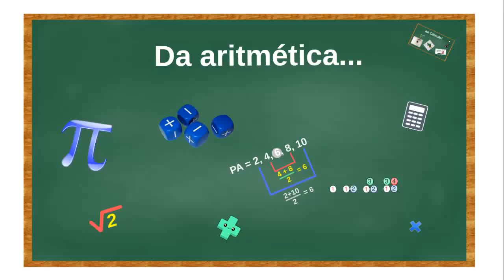Prof José - Integração por substituição trigonométrica - parte 1